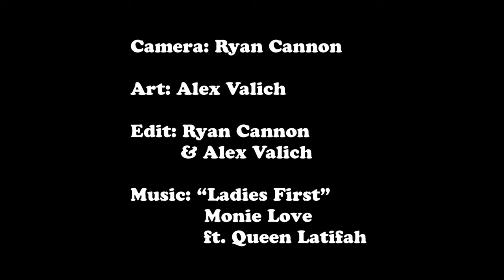Jetty Blue 100s Ep 1 : Ladies First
Log Rap & Bodega Boarder Crew present Jetty Blue 100s. Episode one features some of our favorite lady sliders in the game. Holding it down are Hallie Rohr, Kassia Meador, Sierra Lerback, Makala Smith, Leah Dawson, Halley Otto and Kelis Kaleopa’a. This episode is dedicated to the late great Ruth Bader Ginsberg.

Camera: Ryan Cannon @ r_cannon
Art: Alex Valich @alexvalich
Edit: Ryan Cannon & Alex Valich

Surfers: Hallie Rohr, Kassia Meador, Sierra Lerback, Makala Smith, Leah Dawson, Halley Otto and Kelis Kaleopa’a